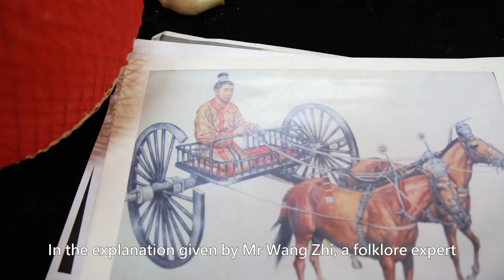Xi'an’s folk customs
Youth creator NISHIDA RYOTA loves cooked wheaten food. He wants to understand Xi'an’s folk customs through "wheaten food".